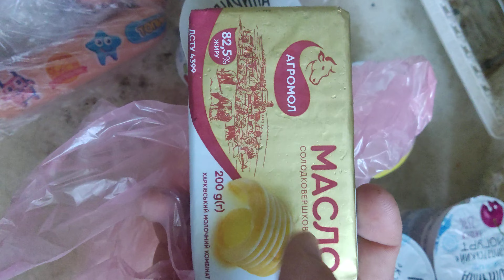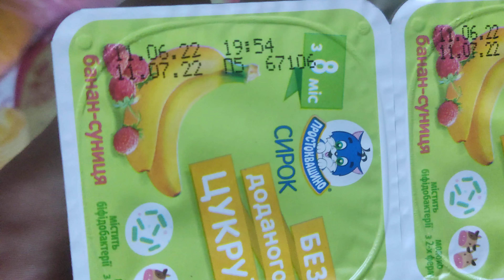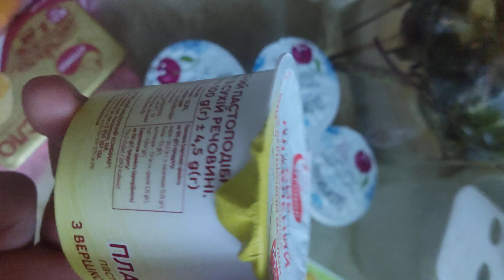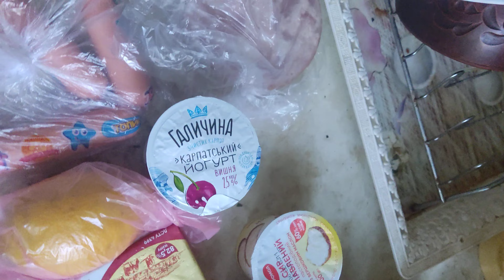#🇺🇦украина#харьков 21июня полный обзор что я купил в агромолле и АТБ супермаркете продукты